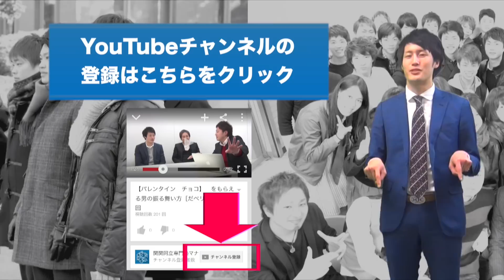立命館大学の映像学部って？〈受験トーーク〉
立命館大学にある映像学部。名前を聞いただけではあまりピンときません。そこで今回の動画では、映像学部がどのようなことを学ぶ学部なのか？映像学部に入るメリットは何なのか？ということを話しています！！